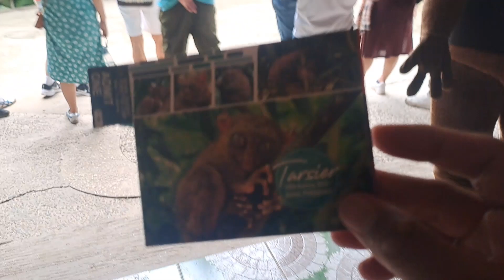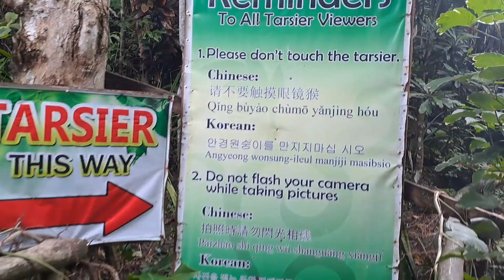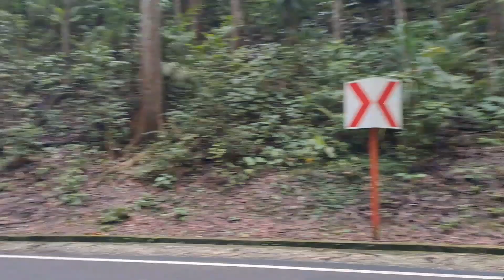Bohol Countryside trip 2023 Part 1 (Chicolate Hills / Tarsier )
Bohol country side tour via Klook
Part 1

Chocolate Hills
Tarsier
Man-Made Forest